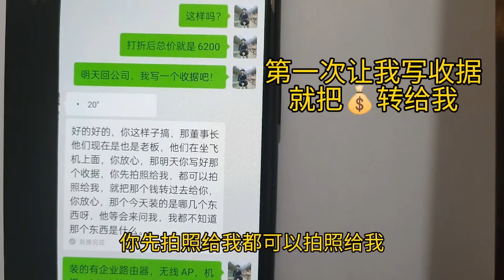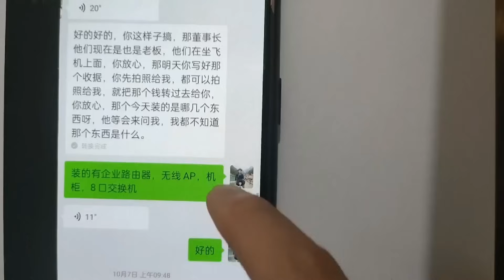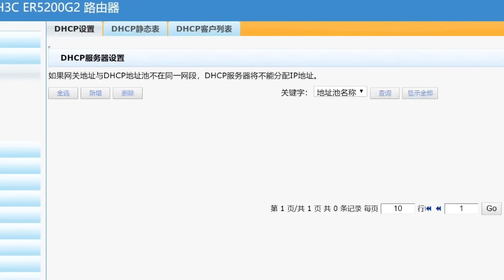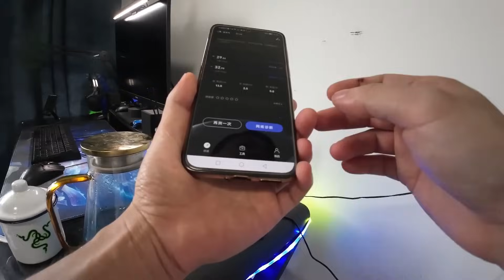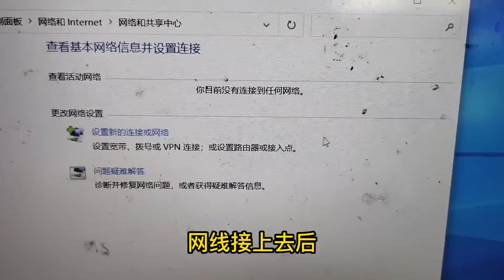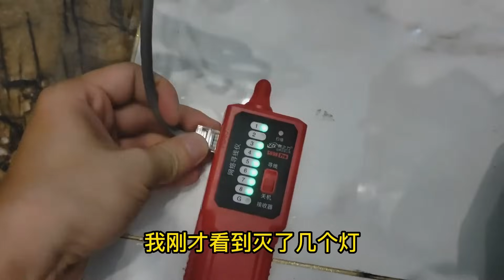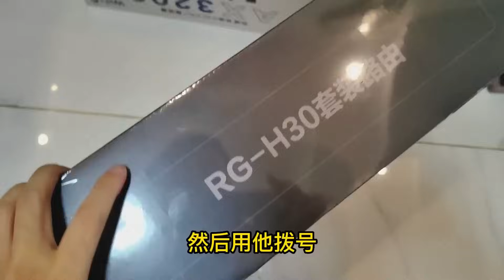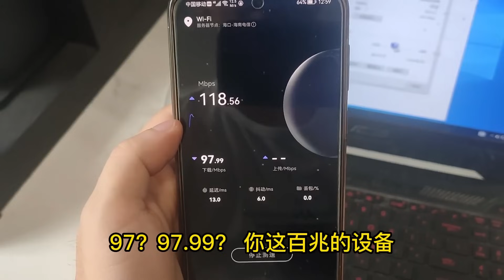设备拆封装好一共6200，结账的时候人竟然找不见了，要账真的是太难了！【海南弱电小胡】